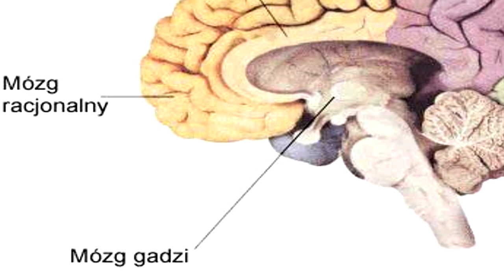Gadzi mózg psuje twój oddech w kraulu?!